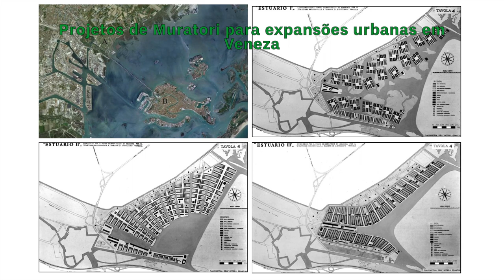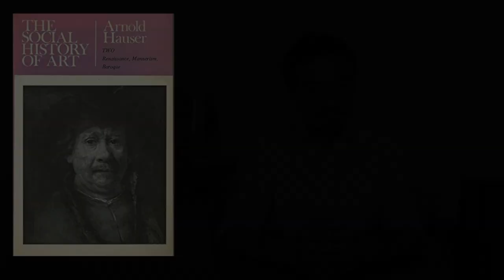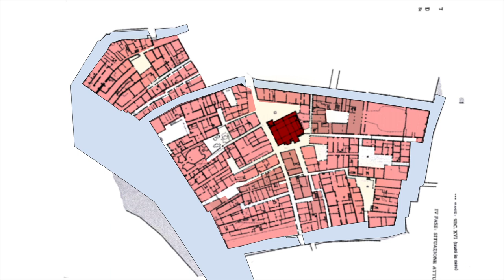Campo e canal em Veneza · Urbanismo europeu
Arquitetura e Arte do Renascimento · Tópico I (vídeo 4 de 4)

IMAGENS:

Anonymous Venetian, follower of Gentile Bellini. The reception of the Venetian ambassadors in Damascus. 1511. Oil on canvas, L. 201 cm; H. 175 cm. Musée du Louvre.
Barbari, Jacopo de’. Venezia. 1500.
Bellotto, Bernardo. Campo di SS. Giovanni e Paolo. 1747 de 1743. Óleo sobre tela, 70,8 × 111,0 cm. Galeria Nacional de Arte.
Canaletto, Giovanni Antonio Canal detto il. Il Campo e la Chiesa di San Francesco della Vigna. c. -1760 de 1730. Óleo sobre tela, Altura: 46,0 cm; Largura: 77,0 cm. Coleção particular.
Piazza San Marco. c. –1734 de 1730. Óleo sobre tela, 76,0 × 118,8 cm. Fogg Museum.
Combatti, Bernardo, e Gaetano Combatti. “Nuova planimetria della R.Citta di Venezia.. . Rilenata sul Imago e designata nel 1846 da Bernardo e Gaetano Combatti... Opera compilata in memoria degli Scienziati Italiani riuniti in Venezia nel Settembre 1847”. Venise: Bernardo & Gaetano Combatti, 1847.
Descouens, Didier. Ca’Rezzonico à Venise Vue de la façade par Giorgio Massari. 7 de maio de 2012. Trabalho próprio pelo carregador.
Portego. 4 de maio de 2019. Ca’ Rezzonico.
Karanikolov, Dimitar. “Dimitar Karanikolov on Behance”. Behance, 2019.
Muratori, Saverio. “Studi per una operante storia urbana di Venezia. I”. Palladio IX, nº 3–4 (julho de 1959): 97–209.
Pannini, Giovanni Paolo. Gallery of Views of Modern Rome. 1759. Óleo sobre tela, 231 × 303 cm. Musée du Louvre.
Querena, Luigi. Campo di San Giovanni e Paolo, Venice, with the church and the Scuola Grande di San Marco,. 1878. Óleo sobre tela, 56 × 81,5 cm. Dorotheum: Info about artwork.
Trudaine, Daniel-Charles. “Atlas de Trudaine CP/F/14/8447”, 1780 de 1745. Versements des ministères ; Travaux publics. Archives nationales (France).